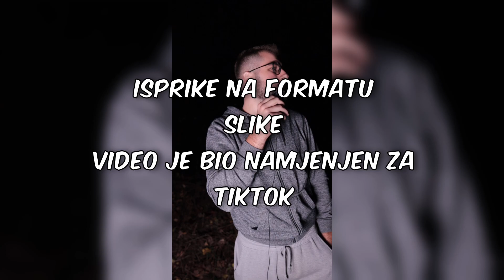igram horor igru u šumi nakon ponoći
Zaprati me za još ovakvih videa!

Ime igre - "The house in the woods"

Ovo je bilo strašno. Koju sljedeću igru da igram?

horor u šumi, gaming, balkan, croatia, horor igre